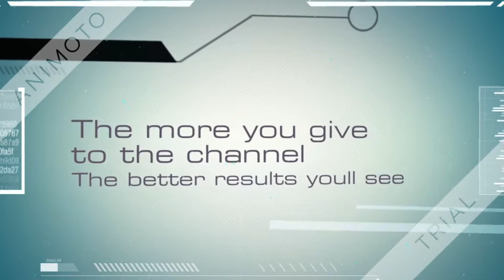Its night time (Yawwn) | Undertale #9